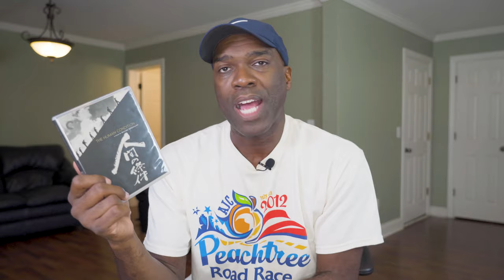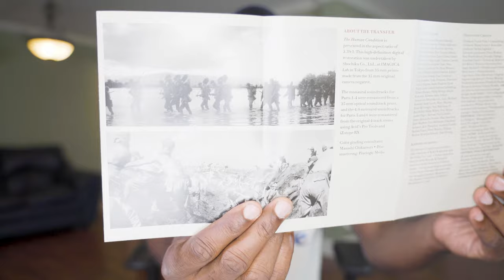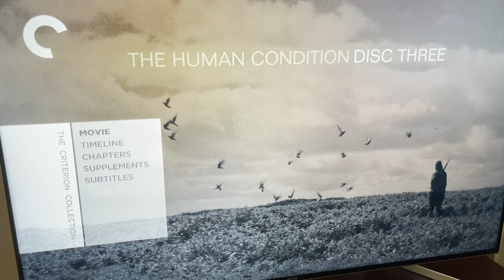The Human Condition | Criterion Collection | Review and Impressions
I share my thoughts on the 3 part epic The Human Condition from director Masaki Kobayashi.  Enjoy!

If you are interested in this title and want to purchase from Amazon using the link below it helps the channel